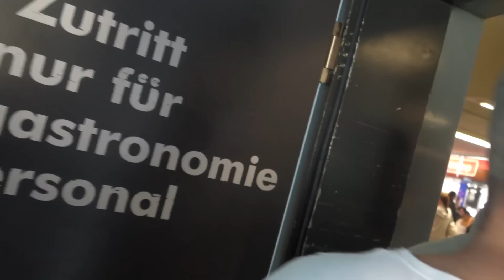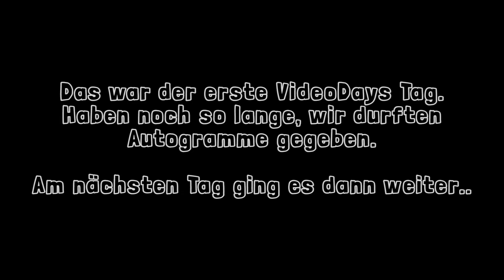DER KRASSESTE TAG MEINES LEBENS!! | VideoDays 2014 mit Dner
Ich werde diesen Tag nie vergessen!
wird noch ergänzt!